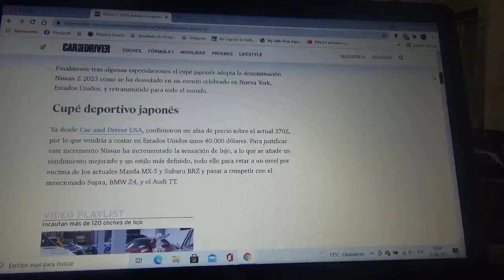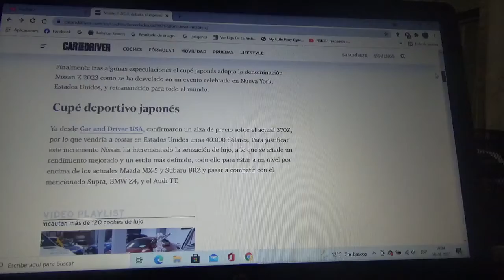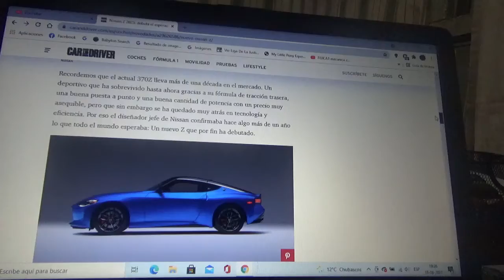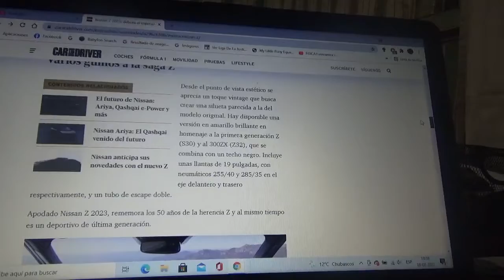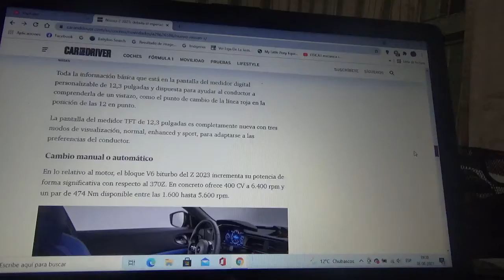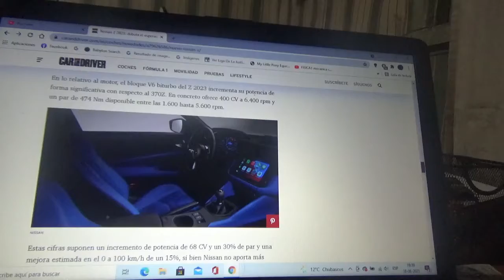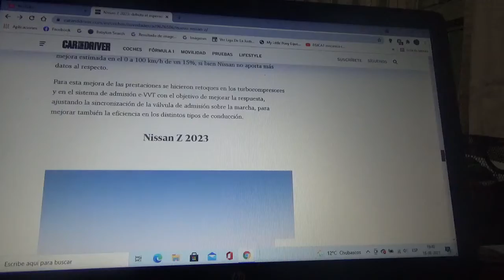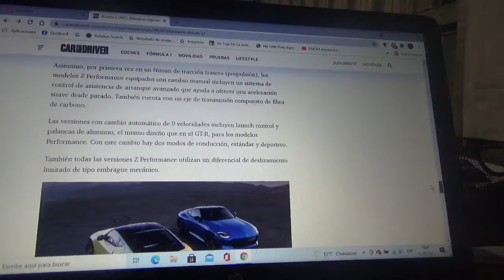Nissan Z 2023 nueva información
En este vídeo les menciono al nuevo sucesor del veterano coche deportivo coupé japonés 370Z el cual fue presentado hoy día de manera oficial